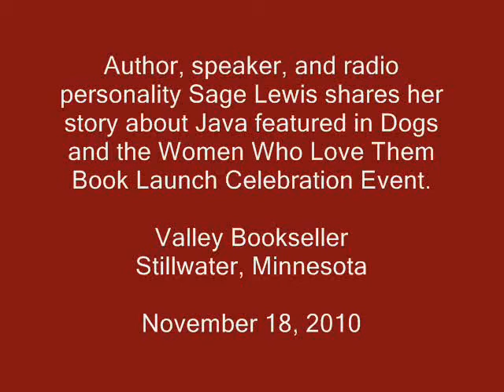Sage Lewis Featured at Dogs and the Women Who Love Them Book Launch Event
Author, speaker, and radio personality Sage Lewis shares her story about Java featured in the book Dogs and the Women Who Love Them at the book
launch celebration event at Valley Bookseller in Stillwater, Minnesota on November 18, 2010.